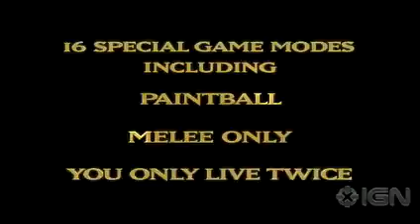E3 2010 GoldenEye 007 (Wii)